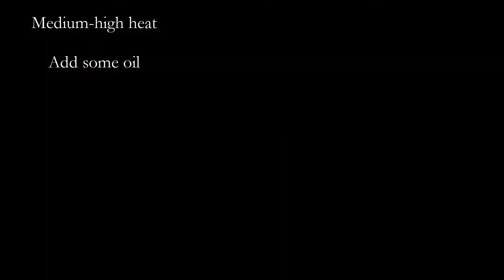Pasta with White Sauce and Baked Chicken | Creamy Béchamel Sauce | پاستا همراه با سس بشامل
A recipe for homemade Pasta with Béchamel sauce and chicken. What you'll need is the following:
1 large onion
1/2 tsp turmeric
1 chicken breast
1/2 tsp salt
1/2 tsp black pepper
Bell pepper
Lime juice
1/2 tsp cumin
Red chili: as much as required
1 tsp Paprika
1 cup boiling water
200 g Pasta
mozzarella  cheese
Bechamel Sauce
2 1/2 cups of milk
Butter 50 g
All-purpose flour 2 tbsps
Black pepper
1/2 tsp Salt